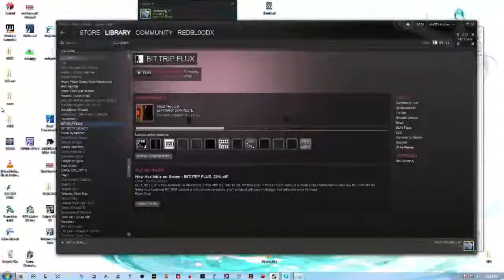BIT.TRIP FLUX VSYNC RAVE + Crash [STEAM VERSION]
ITS A RAVE! AND A CRASH :(